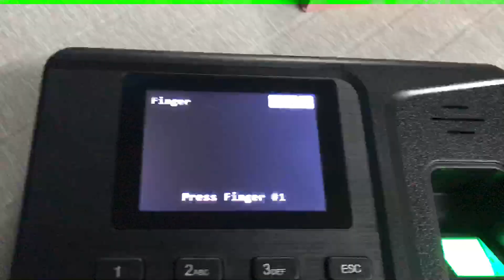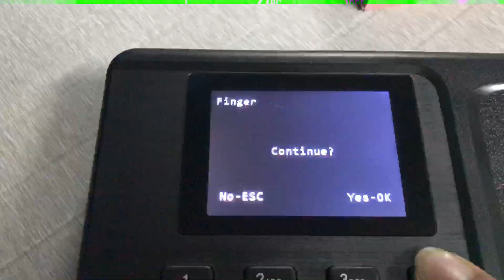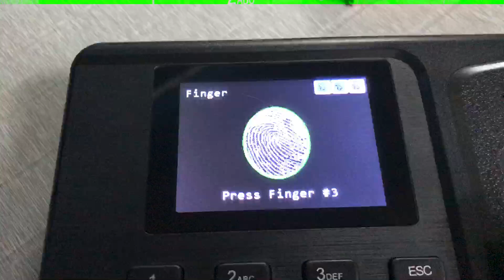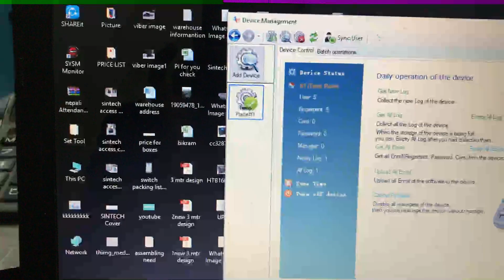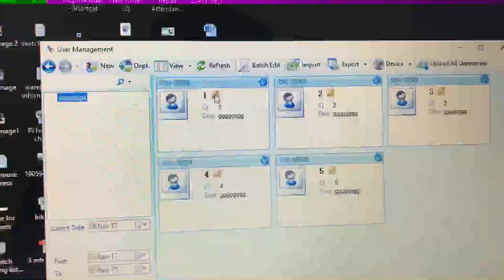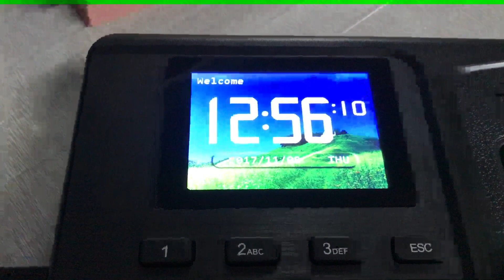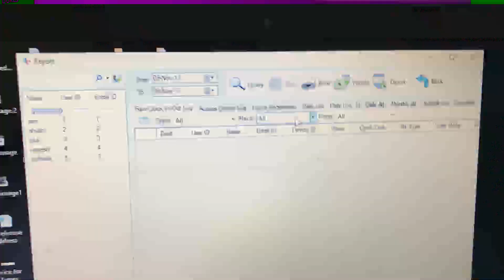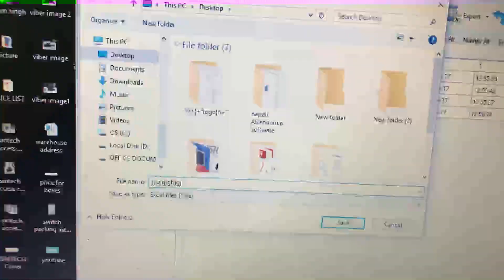Sintech Attendance setup with USB Cable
Sintech CCTV Camera in Nepal, Sintech PABX system in Nepal, Sintech Time Attendance Machine & Software, Access control system, Best CCTV Camera brand in Nepal